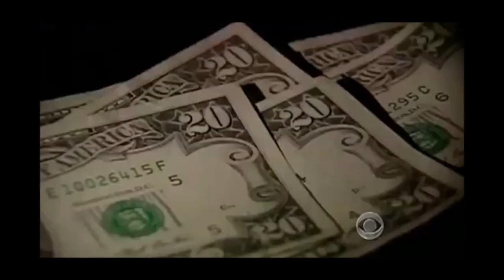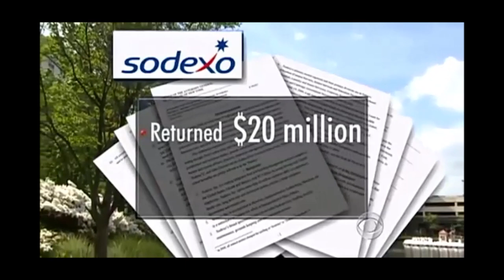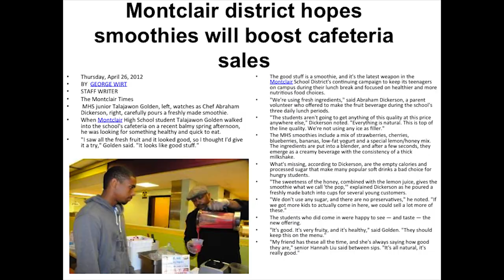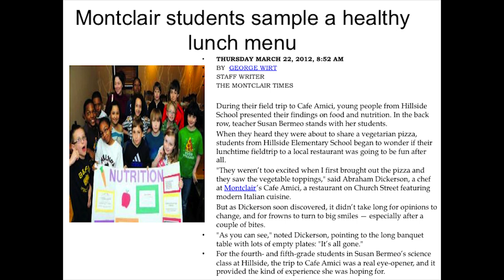School lunch central kitchen and the local economy: Abraham Dickerson at TEDxBroadStreet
We could reduce childhood obesity & create jobs by building a central kitchen-food hub that would support local farmers & community gardens that will create profits for the Newark School District. This is what I call taking back our local school food economy with the emphasis on true sustainability & what it means to be GREEN!!

TEDxBroadStreet an independently organized TED event fueled by the theme "Reach, Rise, and Revive," that took place at the Rutgers Business School in Newark, NJ. TEDxBroadStreet is Newark, NJ's first citywide TEDx event developed in collaboration with Newark residents. Twenty talks and three artistic performances give Newark stakeholders the opportunity to stimulate dialogue and created positive grass roots change on a variety of topics critical to the revitalization and sustainability of the city.  FREE public viewing parties were hosted at six satellite locations across Newark for the general public and the live audience production occurred in the Bove Auditorium at Rutgers Business School Newark.